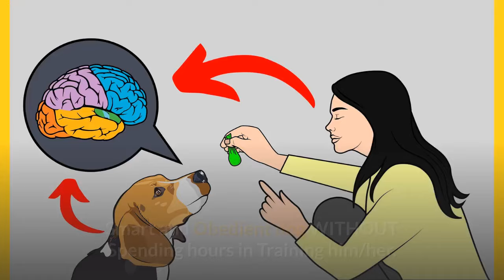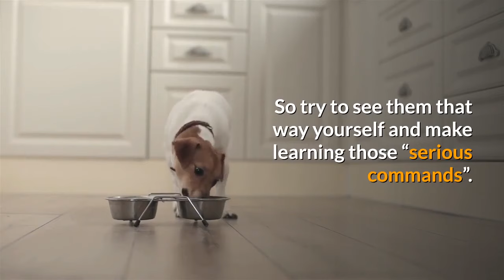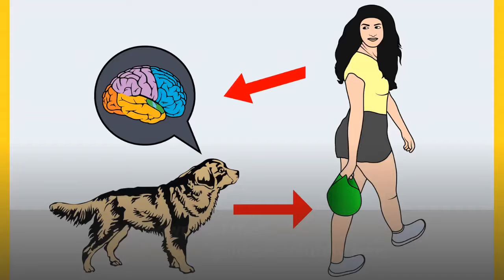How to Train a Jack Russell puppy? Complete Step by Step Guide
Follow this Facebook group to share any kind of problems that you face with your dog

A Jack Russell is a small dog breed that has quite a huge personality for their size. This dog is one very intelligent breed and needs to be trained well for it to grow up well-behaved.

The Jack Russell puppy is also very energetic and playful hence you need to be very keen when dealing with one because it can be very naughty.

You need to take your Jack Russell puppy through thorough obedience training and always be clear on the instructions you give him.

When you do not manage a Jack Russell puppy well, he can turn out to be quite problematic and unruly. This is something that most dog owners overlook because they hardly expect such a small dog to be quite hard to manage without proper training.

In this video, you will discover a few training tips to help you learn how to train a Jack Russell puppy.